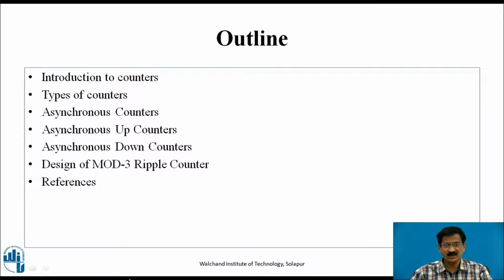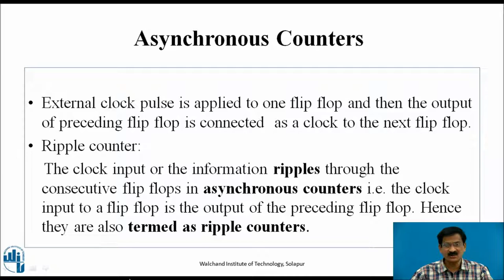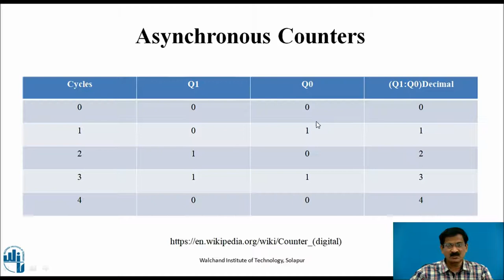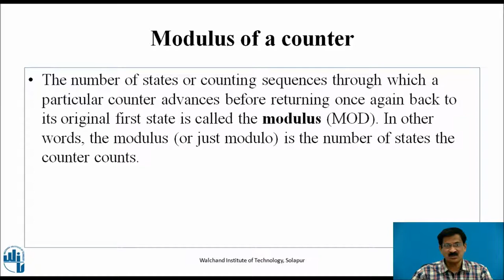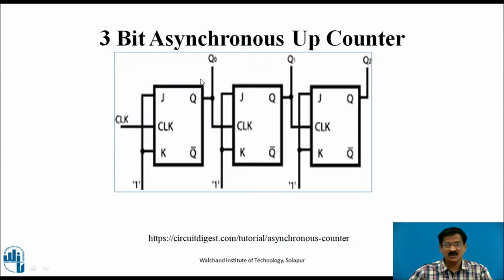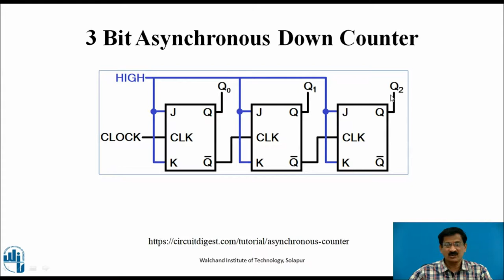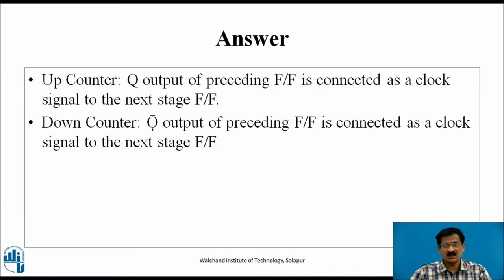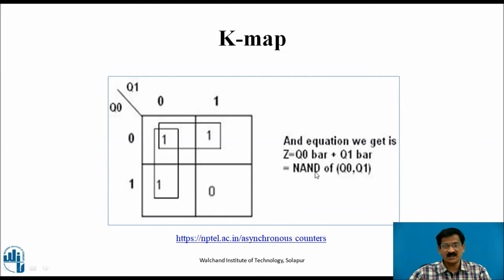Asynchronous Counter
Mr. S. A. Utage
Assistant Professor